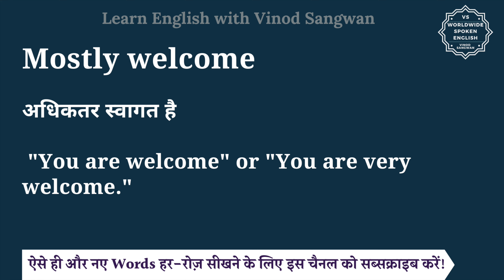Mostly welcome meaning in Hindi | Mostly welcome ka matlab kya hota hai | English to hindi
इस वीडियो में आप Mostly welcome का हिंदी में मतलब समझेंगे और साथ में Mostly welcome का pronunciation भी सीखेंगें यानि की आप Mostly welcome के अर्थ के साथ साथ ये भी सीखेंगें की Mostly welcome को कैसे बोले या Mostly welcome को बोलने का सही तरीका क्या है |

तो बस एक मिनट में सीखिए Mostly welcome को|
Let’s learn Hindi Meaning of Mostly welcome in detail.

Mostly welcome का हिंदी में अर्थ होता है
अधिकतर स्वागत है

 ""You are welcome"" or ""You are very welcome.""

Mostly welcome को इन उदाहरणों से और अच्छे से समझ सकते हैं